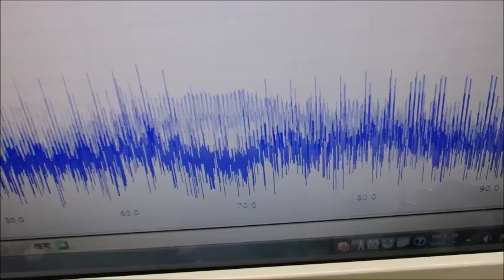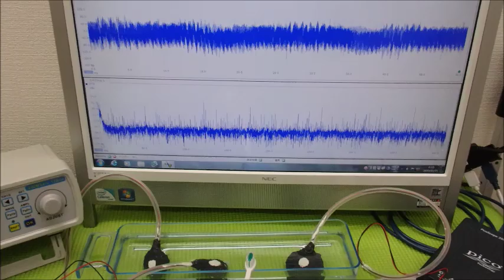音圧測定・解析に基づいた、超音波のコントロール技術 ultrasonic-labo